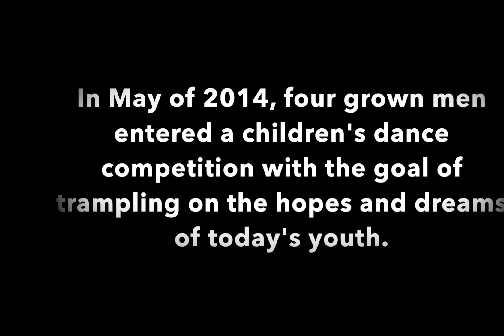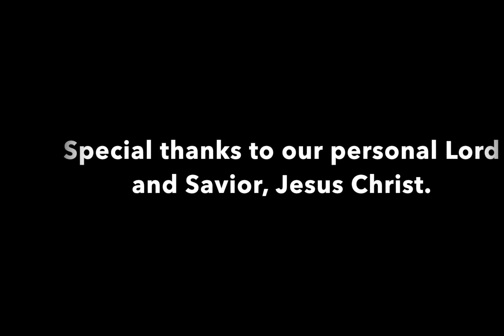Manzies - Through Time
4 "adult" men enter a children's dance competition.